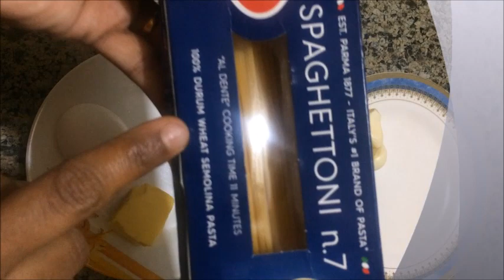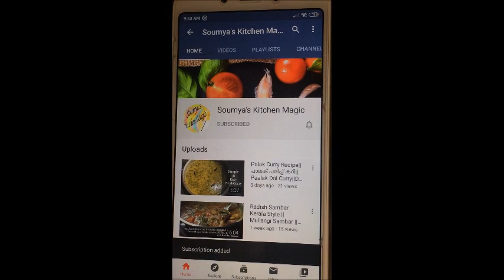Quick & Yummy Spaghetti||Indian Style Fried Egg Spaghetti with Pizza Sauce Recipe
Indian style fried egg spaghetti with pizza sauce is very easy to make with in 10 minutes for your break fast /dinner .Kids love this recipe in their tiffinboxes. Easy to cook & delicious pasta .Recipe ...😋😋
Spaghetti , It is a staple food of traditional Italian cuisine. Like other pasta, spaghetti is made of milled wheat and water and sometimes enriched with vitamins and minerals.

Ingredients:

Spaghetti - 200 g to 250 g.
Garlic - 3 big .
Bell pepper / Capsicum - 1 no.
Garam Masala powder -1/2 tsp.
Black pepper powder /Crushed Pepper - 1/2 tsp.
Kashmiri chilli powder -1/2 tsp.
Fennel Seeds (Perumgeerakam)- 1/2 tsp.
Butter - 1 small cube.(3 to 4 tbsp)
Water - 5 to 6 cup .
Tomato paste -  2 cubes frozen / 1 whole tomato paste.[Check playlist for tomatopaste video]

Tip 1: Use leftover spaghetti cooked  water for making soup or for pasta sauce recipes.
Tip 2 : Use Oregano & Basil leaves for flavours  in your recipes with tomato sauce(Paste of cooked tomato) instead of pizza sauce.

For mor Receipes visit my

Soumyaskitchenmagic SpaghettiRecipe Quickspaghettirecipes Quick&yummyspaghetti spaghetti spaghettirecipe howtomakespaghetti tastyspaghettirecipe tomatospaghetti whitesaucespaghetti tastyspaghetti spicyspaghettirecipe pastarecipe fillipinospaghettirecipe easyspaghettirecipes easyspaghettirecipe bestspaghettirecipe spaghettirecipewithegg Italianspaghettirecipe Classicspaghettirecipe#